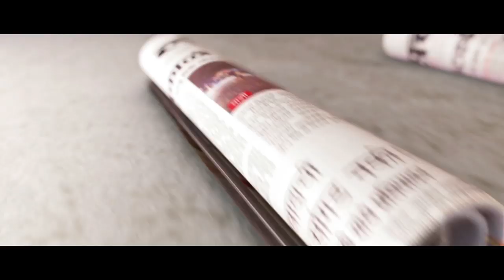No More Modi Fever Suhas Palshikar